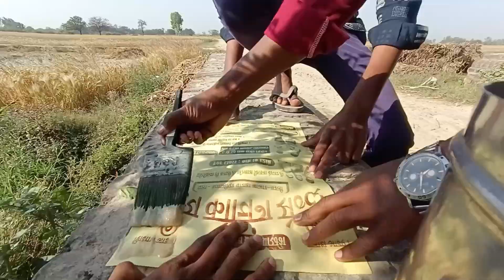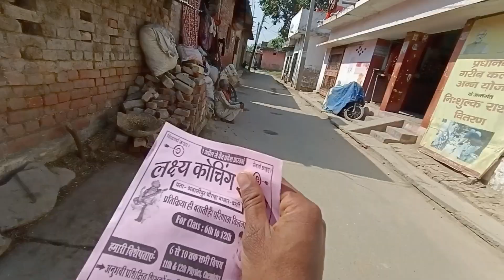आइसक्रीम वाले से दोस्ती🤣 | "लक्ष्य कोचिंग सेंटर" Abhayacting Vlog